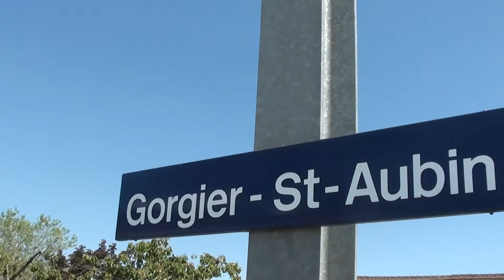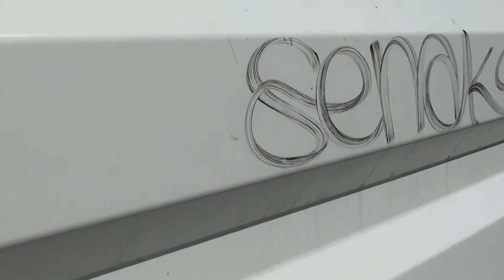Découverte de Saint Aubin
Decouverte de Saint-Aubin par un jeune du village.

Realisé par Thomas Oswald